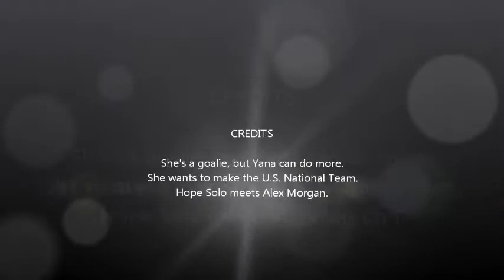10-year-old Soccer Girl Makes the Most of a Free Kick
Yana gets a break from goalie to nail a free kick.

Here's Yana at 9 years old executing corner kicks.